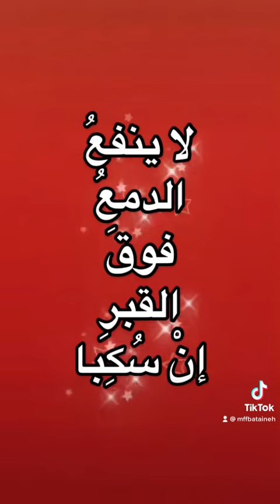لو أمطرت ذهباً من بعدِ ما ذهبا